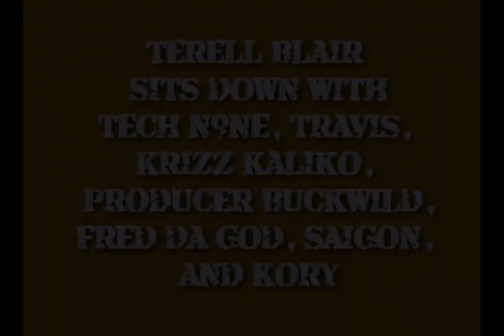NEW FROM TECH N9NE, SAIGON, BUCKWILD, PT 2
TECH N9NE CAME TO NYC,.